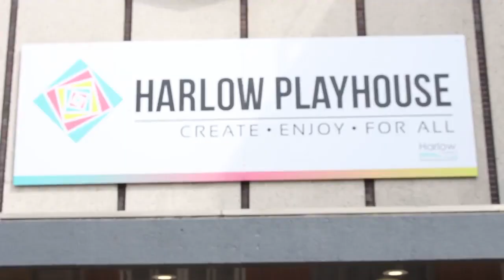4, 7, 44, 38, 29 (43 as the bonus ball)